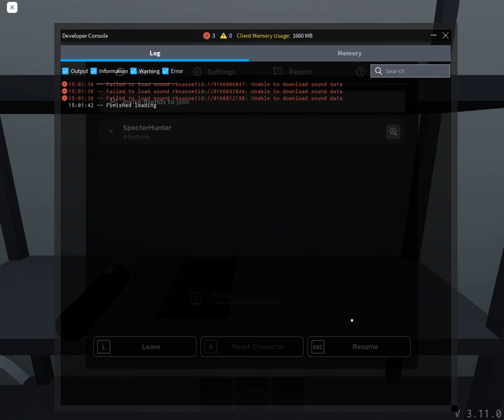Roblox Specter I Town I #19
Another quick single round for today. I sadly failed the test I was studying for :')
I don't know what happened with my hands and my keyboard today, I couldn't type correctly. Town is one of my most hated map, cause it's scary when your playing alone. The sounds that are on this map is really scary. Anyways hope you enjoy! :D